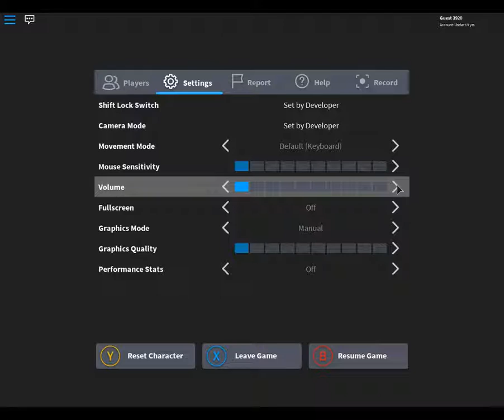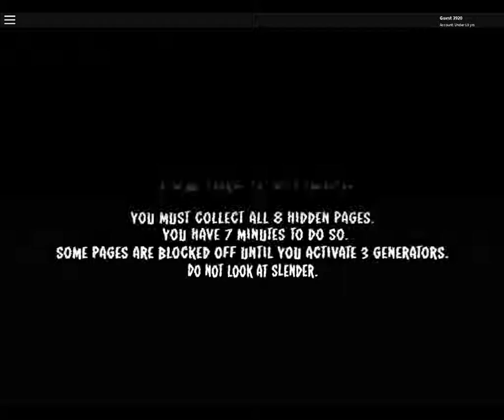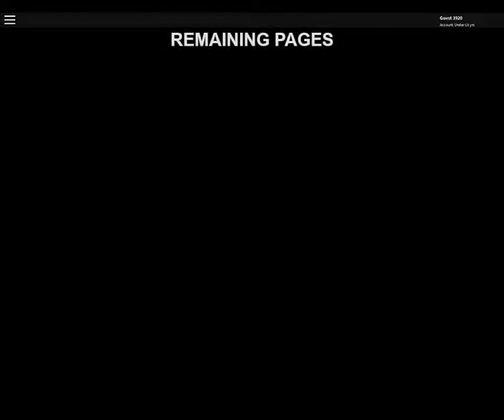ROBLOX Stop it, Slender! 2 BHG